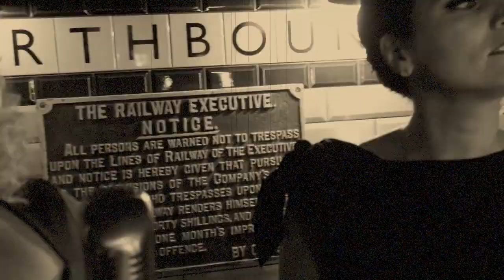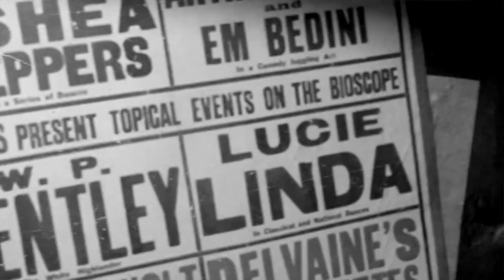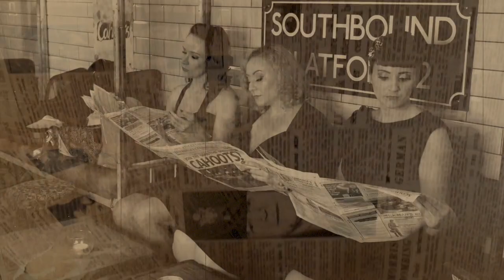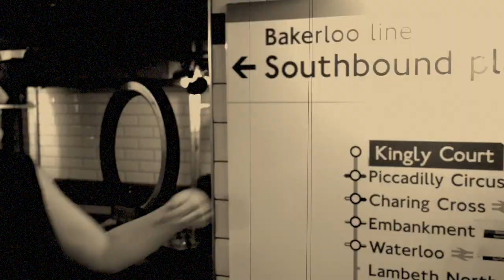All About That Bass The Whiskey Sours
Vintage trio, The Whiskey Sours,  promo video of All About That Bass by Megan Trainor in the style of Scott Bradlee's Postmodern Jukebox filmed at Cahoots London